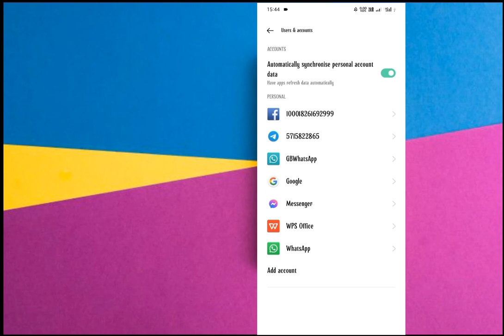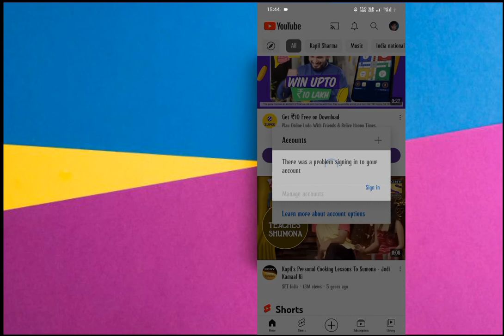How to logout from YouTube channel ! youtube channel logout kaise kare ! youtube signout kaise kare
नमस्कार दोस्तों स्वागत है, आप सभी का मेरे
यूट्यूब चैनल पर इस विडियो में जानेंगे की यूट्यूब लॉगआउट कैसे करते हैं! दोस्तो विडियो को लास्ट तक देखे और Technical video

1)logout kaise kare
2)youtube se logout kaise kare
3)youtube channel delete kaise kare
4)youtube par logout kaise kare
5)youtube par channel logout kaise karen
6)how to logout youtube channel
7)youtube me logout kaise kare
8)youtube pe logout kaise kare
9)youtube channel delete kaise kare
10)gmail id logout kaise kare
11)gmail id kaise logout kare
12)gmail logout kaise kare
13)gmail account logout kaise kare
14)youtube channel ko logout kaise kare
15)youtube channel login kaise kare
16)mobile se youtube ko signout kaise kare
17)email logout kaise kare
18)gmail ko logout kaise kare
20)gmail kaise logout kare
22)gmail logout kaise karen
23)youtube ko sign out kaise kare
24)how to logout youtube account